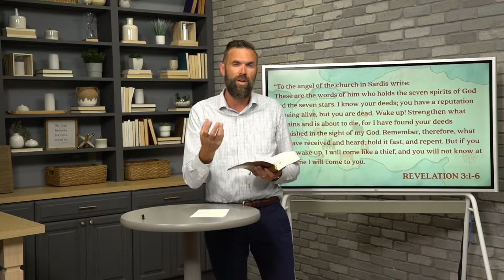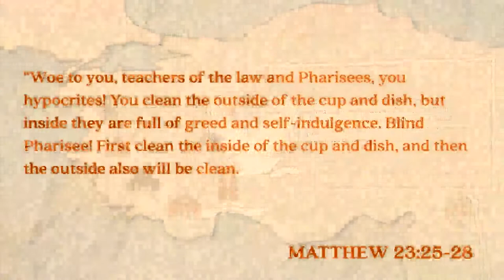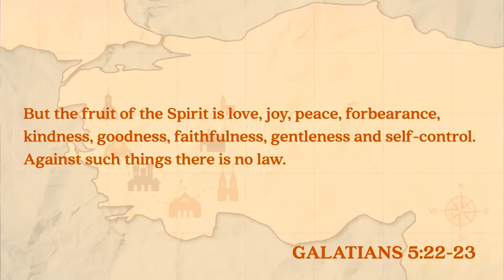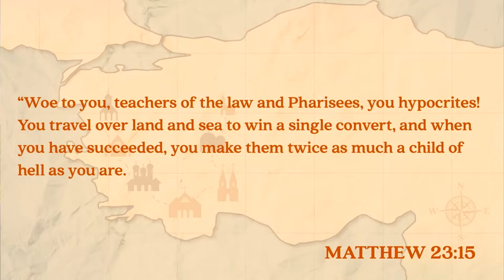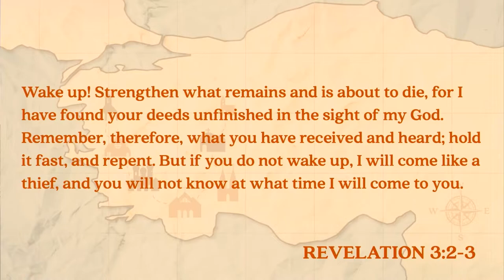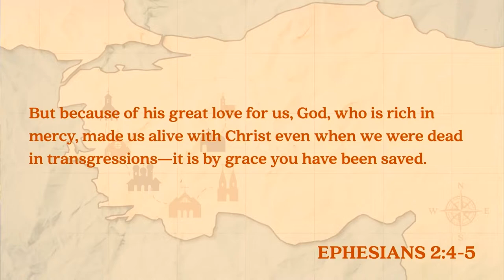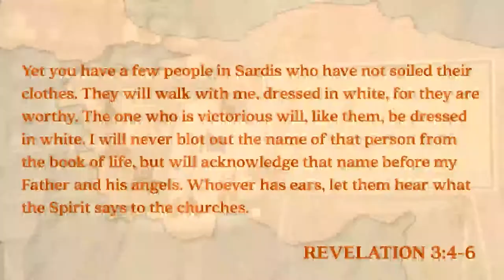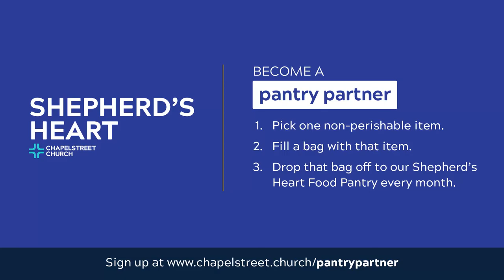Sardis: The Dead Church, Revelation 3:1-6 (Sermon)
"VII: The Seven Churches of Revelation" - A Study of Revelation
Sermon Title: Sardis: The Dead Church
Verse Reference: Revelation 3:1-6
Campus: Mill Creek
Date: 8/8/21
Speaker: Sterling Moore